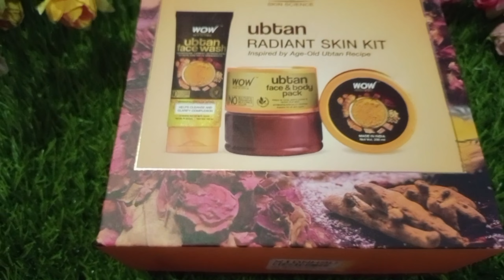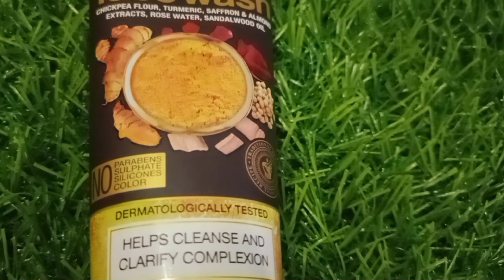Wow Ubtan Radiant Facial Kit // Face Ubtan Radiant Skin Kit से अपना फेस क्लीनअप केस करे